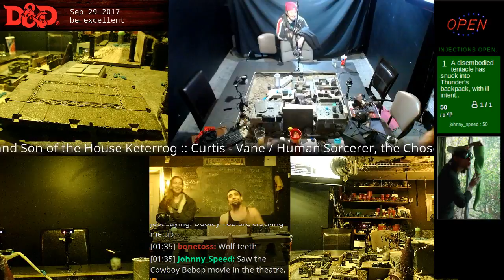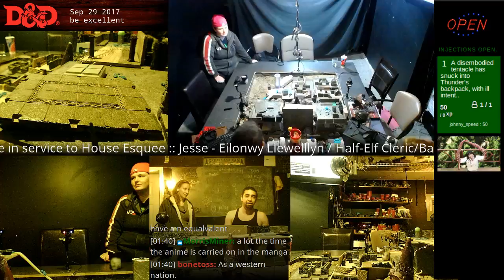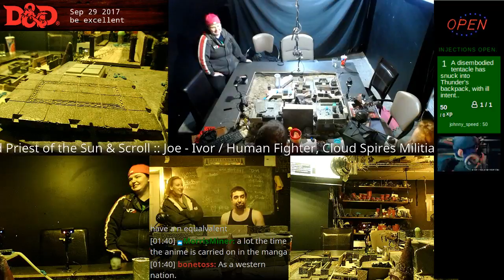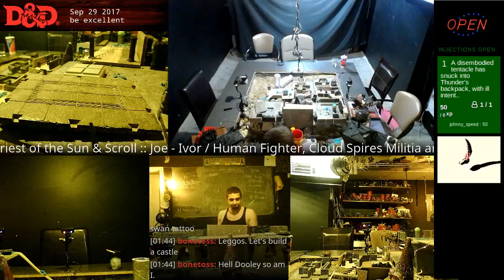Sept. 28th 2017 // D&D 5e // Tabletop Role Playing Games (Part 35)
The adventurers battle the spirit of a Kraken embodied within an ancient tomb, housed within a pocket of time and space.